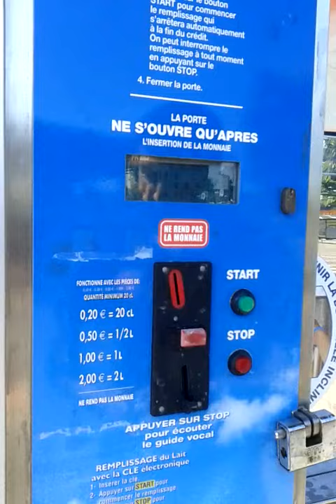لو كان في بلاد العرب لكسر تكسيرا